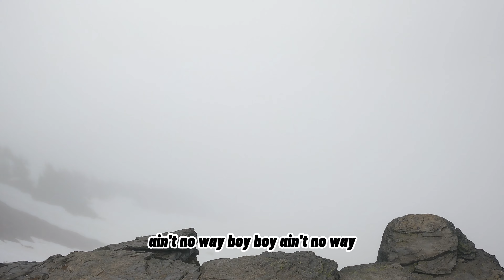Hiking the Skyline Trail Loop on Mountain RAINIER Part 1 of 3 | 009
Episode 9: 6/10/2023, Definitely was a foggy day out. Sorry for the drop of the camera a few times but I completely forgot the little screw for my chest mount. Will definitely remember it for next time. Beautiful hike, got to feed a chipmunk the view wasn't the best but it was a great experience. Got way too sunburnt even though the sun was out. All parts will be uploaded on back to back days, for your experience!

 * Use any sounds or footage in this video for anything you'd like.